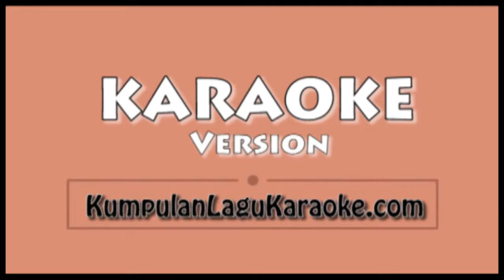LEGENDS NEVER DIE - LEAGUE OF LEGENDS FT AGAINST THE CURRENT Karaoke